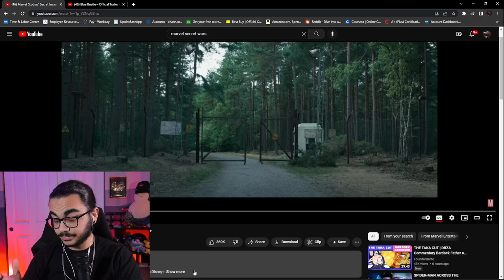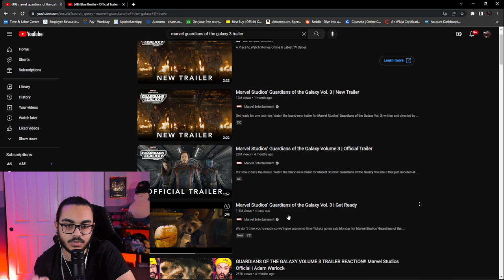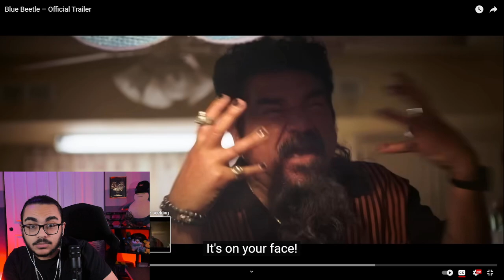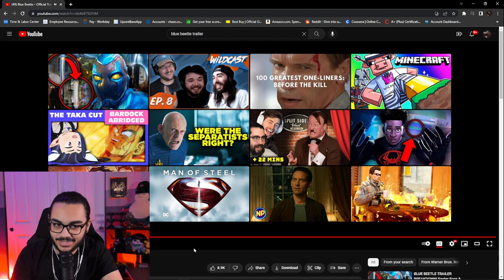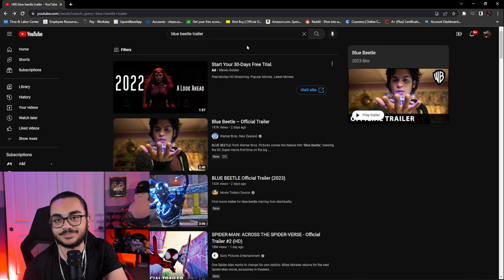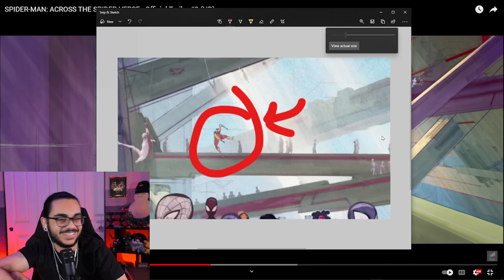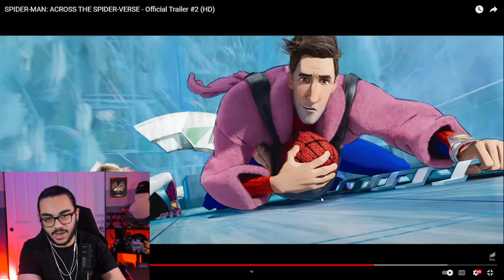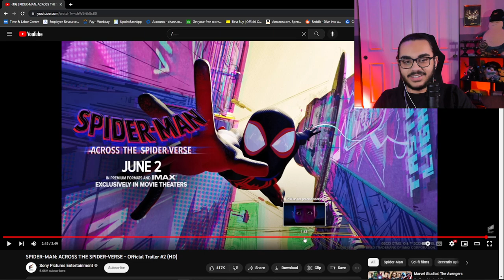MissingNile Reacts To MARVEL VS. DC TRAILERS - BLUEBEETLE VS. SPIDERMAN!